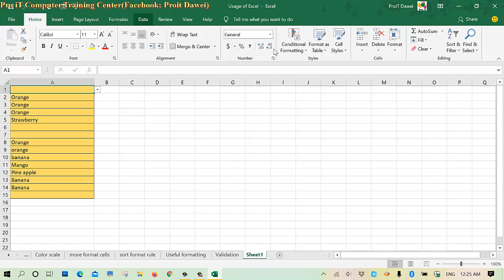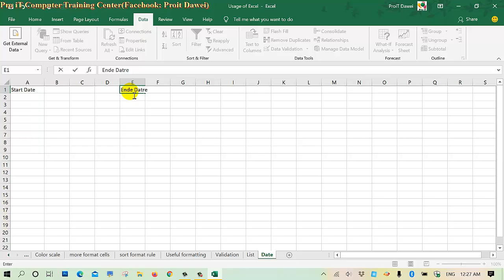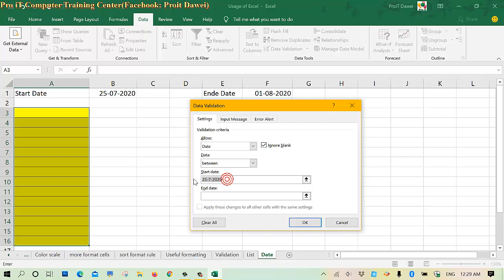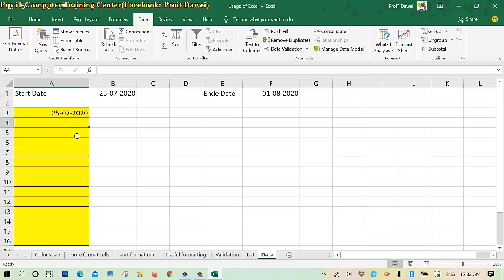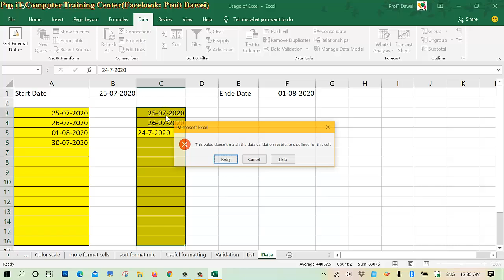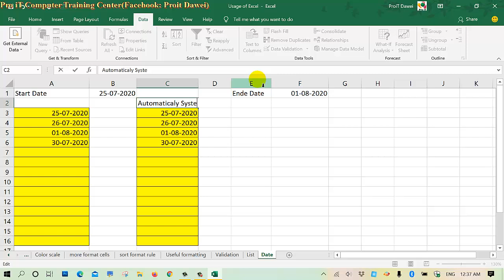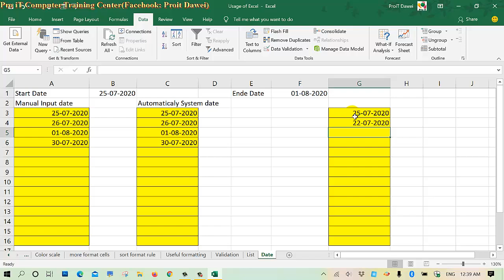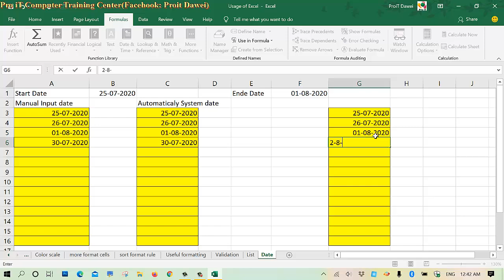30.Microsoft Excel Data Validation Date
Table ထဲရှိ Cells များထဲသို့ Schedule Date ဖြင့် ရိုက်ထည့်ခွင့်ပေးထာသည့် Date များမှ လွဲ၍ ကျန် Date များကို ရိုက်ထည့်ခွင်မပြုပါ၊ (Excel File Linked  ကို Comment မှာ ထည့်ပေးထားပါတယ်နော်)